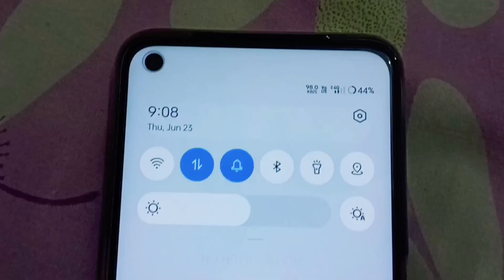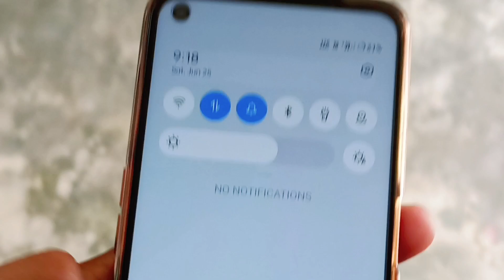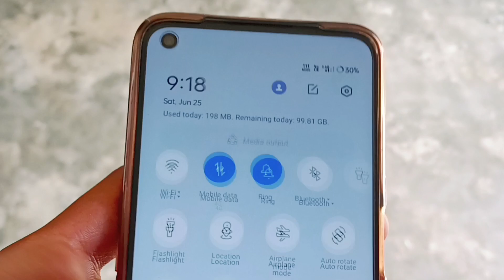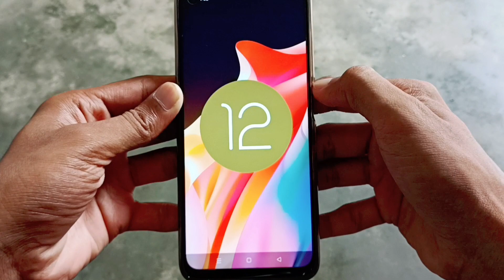Major problem in Realme ui 😓 | Stealing data from phone | Unknown downloading issue In Realme Ui 3.0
So guys in this video i am talking about major problem in Realme ui 😓 | Stealing data from phone | Unknown downloading issue In Realme Ui 3.0

◀ Topic Covered ▶
Realme collecting data from phone
Realme stealing data from phone
Unknown data usage in Realme smartphone
Biggest problem in Realme ui 3.0 with android 12 update
Privacy and policy issue in Realme device
Biggest problem in Realme 8i after Realme Ui 3.0 with android 12 update